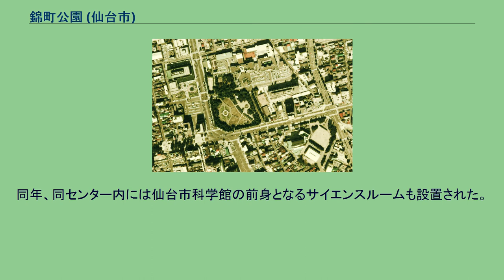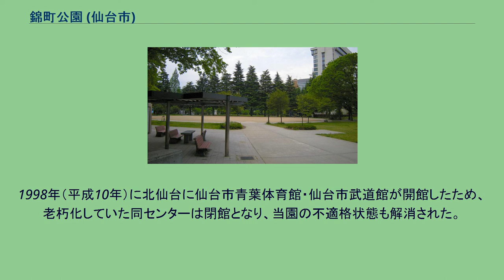錦町公園 (仙台市)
錦町公園（にしきちょうこうえん）は、仙台市都心部北側に位置する住区基幹公園である。
当園は、北側を定禅寺通（国道45号）、東側を愛宕上杉通（銀杏坂）、南東側を大仏前通（おぼとけまえどおり）、南西側（段丘崖側）を市道区画街路南19号線・市道錦町公園南線・市道錦町公園西線の各々一部区間がつくる複雑に曲がる道によって囲まれる街区内にある。
当街区の多くを占める仙台上町段丘面に当園・NHK仙台新放送局（ホテル仙台プラザ・旧斎藤報恩会自然史博物館跡地）がある。
当園は、仙台空襲で被災した仙台育英中学校（現仙台育英学園高等学校）外記丁校舎所在地などに戦後の戦災復興事業の一環として計画され、東北3県国体に合わせて先に仙台市レジャーセンターを設置し、同校移転後、都市公園法の公布と同時に開園した。
オフィスや専門学校・予備校が集まる本町・錦町に囲まれる憩いの公園として、定禅寺通り（国道45号）をはさんで当園の北西に所在する勾当台公園と共に市民から親しまれている。
1975年度（昭和50年度）撮影の国土交通省 国土地理院 地図・空中写真閲覧サービスの空中写真を基に作成 錦町公園は写真右下。
園内には1998年（平成10年）まで存在した仙台市レジャーセンターが写っている。
その他、レジャーセンターの左上に同1975年（昭和50年）新築移転して改称したばかりのホテル仙台プラザ、写真中央に勾当台通のクランク解消前の勾当台公園、写真左上に仙台市役所、中央上に高層ビル化前の宮城県庁舎などが写っている。
なお、当写真は仙台市電の営業最終年度に撮影されており、定禅寺通の勾当台通より東側の併用軌道区間には現在のような街路樹が植栽された中央分離帯が無い。
1984年度（昭和59年度）撮影の国土交通省 国土地理院 地図・空中写真閲覧サービスの空中写真を基に作成 仙台市電廃止により、レジャーセンター前駅も廃止されている。
なお、勾当台公園では仙台市営地下鉄南北線の建設に伴う勾当台通のクランク解消工事が行われている。
当地は仙台城の北東すなわち鬼門にあり、江戸時代初期の17世紀は段丘崖上の仙台上町段丘南西縁には勾当台から定禅寺・観喜院・千手院・梁川八幡などが仙台城下町を見下ろすようにずらりと建ち並び、一段低い仙台中町段丘から段丘崖を上る参道を各々備えていた。
また、寺社の裏手の道である外記丁沿いには武家屋敷が並んでいた。
1681年（天和元年）、現在の当園の地にあった梁川八幡が、瀧澤神社との社地交換で広瀬川右岸の川内に遷宮すると、跡地に瀧澤神社および等覚院が建てられた。
同寺の境内には伊達綱宗が延寿堂を建立して大仏を安置したため、現在の当園の東側の道は同心町との町名がのちに大仏前（おぼとけまえ）と呼ばれるようになった。
元禄年間（1688年～1703年）になると、当地には他に安楽寺・木食寺・光明院などの寺院も建立された。
明治維新の廃藩置県で仙台藩が消滅すると、藩の後ろ盾が無くなった当地の寺社は大聖寺や大仏堂、瀧澤神社などを除いて廃寺となったようである。
明治中期になると、現在の当園の地の北側が開削され、段丘崖下の定禅寺通東端と崖上の長丁（錦町）の西端とを結ぶ道路が新設された。
また、現在の当園の地にあたる寺社跡地に県立宮城病院（のちの東北大学病院）が移転・開院する。
しかし、同病院は東北帝国大学医科大学附属病院となる計画の下に1911年（明治44年）に北四番丁に新築・移転した。
同病院の跡地には東本願寺別院ができ、また、大正期から昭和初期にかけて、仙台育英中学校（現仙台育英学園高等学校）、斎藤報恩会の各施設、私立幼稚園などが設置され、定禅寺通の新道区間には仙台市電が開通した。
1945年（昭和20年）7月10日の仙台空襲で当地は焼け野原となり、戦後復興事業によって公園とすることが決まる。
園内となる予定の地にあった寺社や学校は次々移転され、国民体育大会の開催に合わせて1952年（昭和27年）に仙台市レジャーセンターが開館し、1956年（昭和31年）には同センターを含む地域が錦町公園として開園した。
1998年（平成10年）にはレジャーセンターが閉館し、当園は2004年（平成16年）に全面リニューアルしてオープンした。
その際にミスト噴水のオブジェを中心とした広場なども設置された。
ミスト噴水は2008年10月以降、衣服が濡れるなどの中止要請や高額な水道料金の問題で断続的に休止し、現状では電気系統の故障で修理見合わせにより停止中。
（2010年9月現在） 1952年...